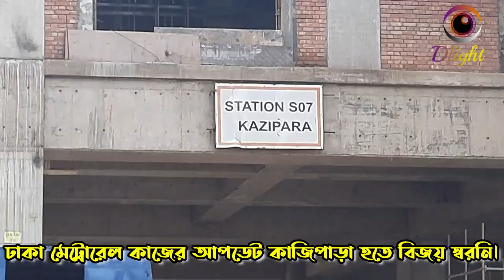Dhaka Metrorail new latest Update Kazipara Station 7 to Bijoy Sarani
Dhaka Metrorail new latest Update Kazipara Station 7 to Bijoy Sarani. Dhaka Metrorail new latest Update A test run of Dhaka Metro Rail started on Sunday from Diabari depot to Pallabi, as the government aims to start the country’s first ever metro train service by December next year. Road Transport and Bridges Minister Obaidul Quader inaugurated the event by waving a green flag. Kazipara Station 7 is one of the notable points of Dhaka Metrorail work. Dhaka Metrorail work Kazipara Station 7 to Bijoy Sarani has come a long way. Dhaka is the capital city of Bangladesh, in southern Asia. Set beside the Buriganga River, it’s at the center of national government, trade and culture. The 17th-century old city was the Mughal capital of Bengal, and many palaces and mosques remain. American architect Louis Khan’s National Parliament House complex typifies the huge, fast-growing modern metropolis. Dhaka_Metro_Rail is an approved mass rapid transit system under construction in Dhaka, the capital and the busiest city of Bangladesh. Metrorail Update Land development work of the depot had been completed nine months before the scheduled time, Obaidul Quader says Bangladesh entered a new era on Tuesday - the age of electric trains. Dhaka Metro Rail brought out its new train for display in Uttara and conducted a short low-speed run for spectacle. The country’s first electric train crossed 500 metres (on ground level) with six coaches during the trial run at the Diabari depot at around 12 noon at a speed of 5kmh, according to media reports. A driver from the Kawasaki-Mitsubishi Consortium drove the Mass Rapid Transit Line-6 (MRT-6) train to the unloading zone from a workshop. When commissioned, the trains will run at a speed of 100kmh. Road Transport and Bridges Minister Obaidul Quader inaugurated the metro rail test run virtually. It was organized by the Dhaka Mass Transit Company Limited (DMTCL). Japanese Ambassador to Bangladesh Naoki Ito and high officials of the department concerned and ministry were present at the test site. Dhaka Metro Rail project contractors Dhaka Metro Rail project contractors. Dhaka metro rail latest news Dhaka Mass Transit Company Ltd today put a train of six metro rail coaches on a trial run on Diya Bari-Mirpur route. Dhaka Metro rail project PDF Metro Rail is a mass rapid transportation system and also environment friendly. It is also a modern system of transportation. To overcome the future demand and also to make a short and less time consuming transportation system, the Government of the People’s Republic of Bangladesh taken this project It is a fast and time saving transportation system which is really needed for Dhaka. But during construction, similar to other countries the road users & inhabitants nearby have to face some problems. This study covers to find out the problems faced by the road users in the construction area. In this study it has found that, the vehicular traffic used this road has considerably decreased about 52 percent than before and after being a less number of vehicles, the average speed has also decreased at 1.1 km/h where the average speed in Dhaka city is 7 km/h. To compare the results, traffic data prepared by MRT (Mass Rapid Transit) authority before construction of metro rail has used. The results demonstrate that, the effects of construction of metro rail heavily imply the traffic and road users in the construction areas. Dhaka metro rail ticket price Sources said the committee has got an operating cost of Tk 2.4 per kilometre based on the Mass Rapid Transit Line-6 (MRT-6) traffic demand forecast. But, the total rate of Tk 48.25 is pre-matured to work on it. Metro rail Dhaka stations 16 (under construction) 52 (planned/proposed) Dhaka metro rail project route map
1 Uttara North

2 Uttara Center

3 Uttara South

4 Pallabi

5 Mirpur 11

6 Mirpur 10

7 Kazipara

8 Shewrapara

9 Agargaon

10 Bijoy Sarani

11 Farmgate

12 Karwan Bazar

13 Shahbag

14 Dhaka University

15 Bangladesh Secretariat

16 Motijheel

dhaka metro rail project Dhaka Metro Rail is an approved mass rapid transit system under construction in Dhaka, the capital and the busiest city of Bangladesh. Dhaka Metro rail presentation The Dhaka Metro Mass Rapid Transit (MRT) is a new metro rail system being developed by the Dhaka Mass Transit Company (DMTC) in Dhaka, Bangladesh. According to DMTCL sources, the Kawasaki-Mitsubishi Consortium is constructing 24 train sets for the Dhaka Metro Rail Project. dhaka metro rail The total cost of the Metro Rail Line-5 project has been estimated at Tk 41,261 crore. Of this, JICA will give a loan of Tk 30,756 crores, and 10,505 crores will be provided from the state treasury. DMTCL has promised to complete the project in December 2027. dhaka metro rail update The overall progress of the construction of the metro rail is about 68%, says the project director. Dlight is a popular Youtube Channel. Many Vidio update Dhaka metro rail related in Dlight channel.